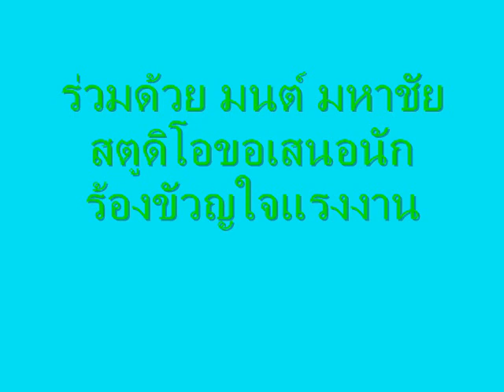สัน ภูเงิน เพลง อ้ายดีเกินไป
สันภูเงิน เพลงอ้ายดีเกินไป กับการทำงานที่ตั่งใจ บวกกับชอบ เสียงเพลงลูกทุ่งจรึ่งได้ทำงานเพลง มา1ชุด จรึงมาขอแรงใจให้สัน ด้วยนครับ